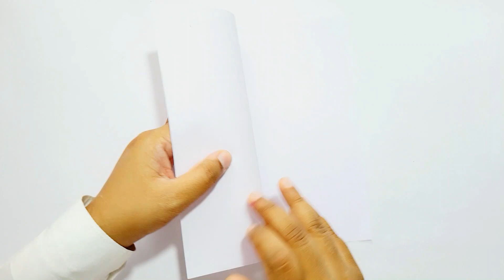Beautiful Birthday Card Making | birthday card ideas | birthday card for close friend birthday